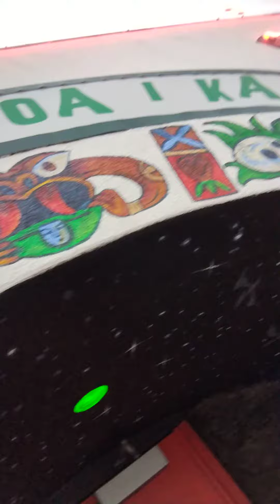twisted w my boo @ the Tiki bar